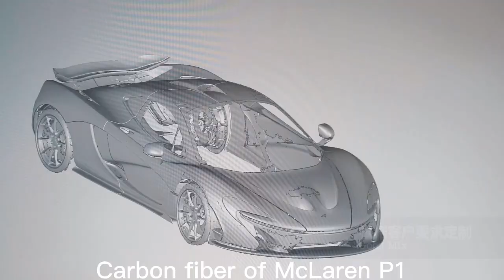Carbon fiber of McLaren P1